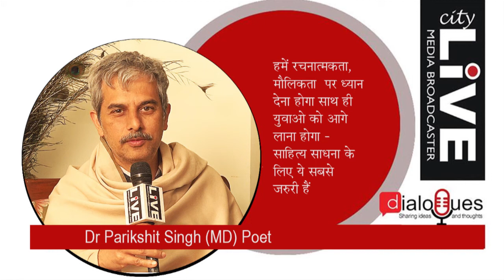with Dr Pariksith Singh (MD) Physician, philosopher and poet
Citylive - भारतीय साहित्य, दर्शन में जो पूर्णता हैं वो विश्व के किसी और दर्शन में नहीं
Dialogues with Dr Pariksith Singh (MD) Physician, philosopher and poet, Session Moderator Farooq Afridy (Writer author) Jaipur.
Dr. Pariksith Singh, MD is board certified in internal medicine. He received his medical education at Sawai Man Singh Medical College in Rajasthan, India, where he was awarded honors in internal medicine and physiology. Dr. Singh completed a residency in internal medicine at Mount Sinai Elmhurst Services in New York.Dr. Singh’s hobbies include writing poetry, and studying literature, religion, and philosophy.